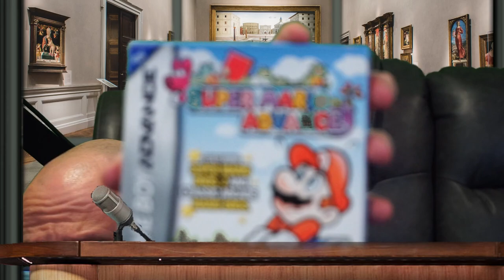Pairing My First Bottle of Wine With A Punch-Out Attempt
I bought my first bottle of wine and drank it while attempting a full playthrough of Mike Tyson's Punch-Out. Breaks were edited down but no fights/attempts were omitted.